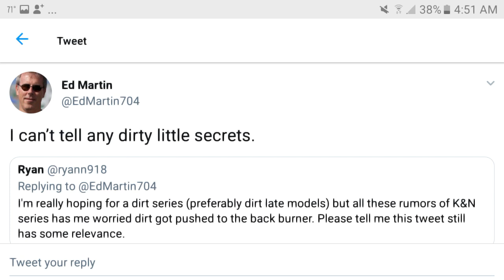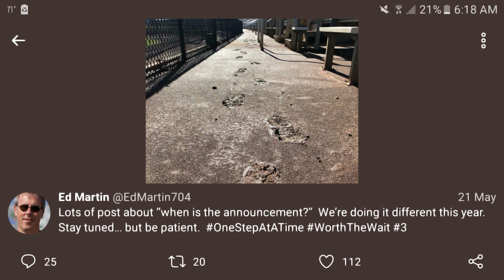DIRT TRACK RACING CONFIRMED IN NASCAR HEAT 3